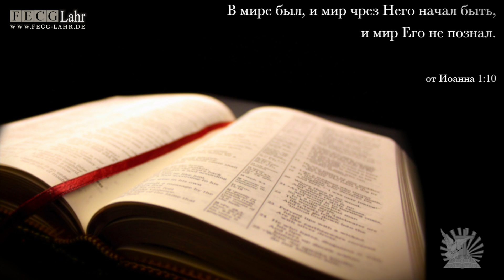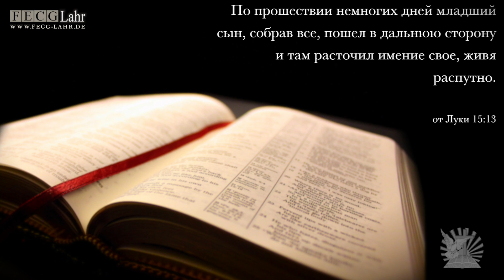FECG Lahr - V. Eva - "Kinder Gottes" / "Божьи дети"